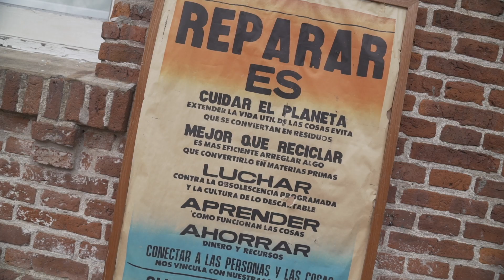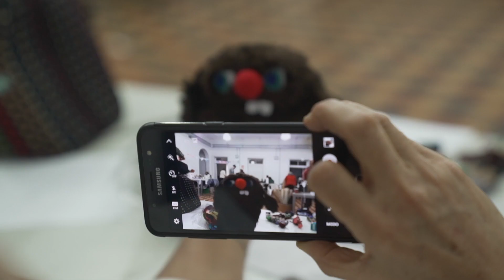El Club de Reparadores ofrece una nueva vida a los objetos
El Club de Reparadores de Uruguay te propone darle una segunda oportunidad a los objetos a los que crees solo les queda destino de desecho, al tiempo que se apuesta a reforzar la economía circular.